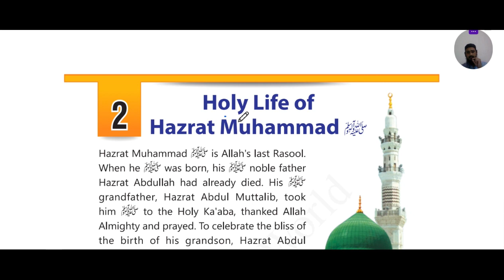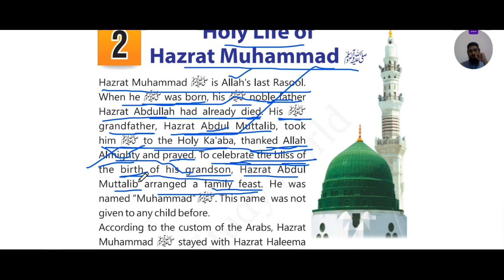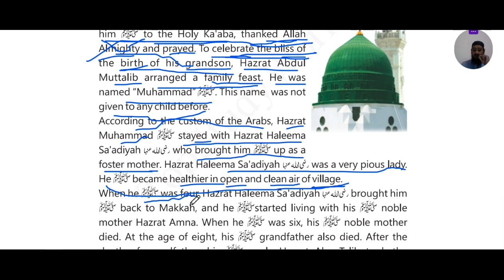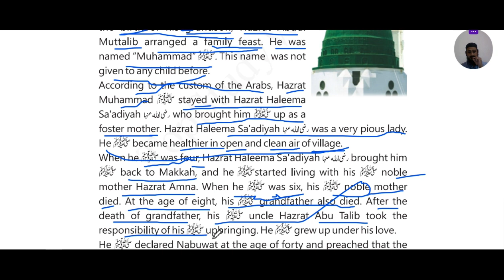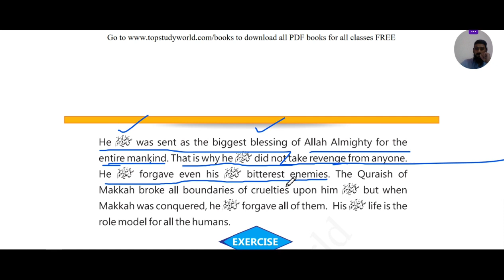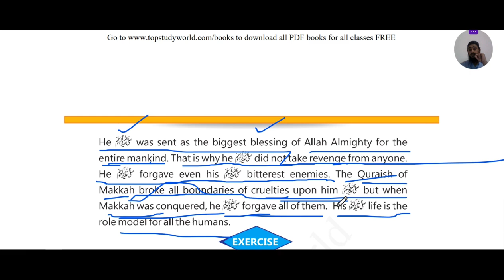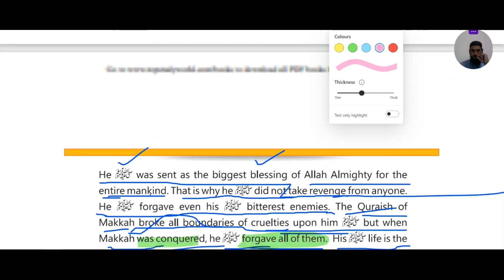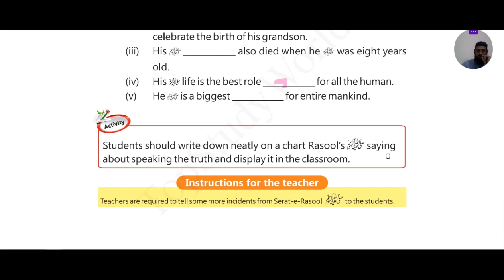Solved book of General science grade 2 in Urdu | Science grade 2 lesson 2 in Hindi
Complete Science and General knowledge lessons of Grade 2 Punjab Text Book Board Lahore.

This video includes following chapters:-

Holy life of Hazrat Muhammad صلى الله عليه وسلم

Total Chapters of Grade 2 Science Book:-

1- The Blessings of Allah Almighty
2- Holy life of Hazrat Muhammad صلى الله عليه وسلم
3- The Ambiya عليهم السلام And Character Building
4- Fasting (Roza)
5- Religious Festivals
6- Pakistan-Our Country
7- Quaid-e-Azam
8- Our Flag
9- Neighbours
10- Neat and Clean Environment
11- Cities and Villages
12- Traffic Rules
13- The Government
14- Earth's Resources
15- Agriculture and Animal Farming
16- Constructions
17- Conservation of Natural Resources
18- Helping Others
19- Forgiveness and Forgiving Others
20- All Human Beings are Equal
21- Plants
22- Animals
23- Water
24- Heat and Light
25- Our Earth.